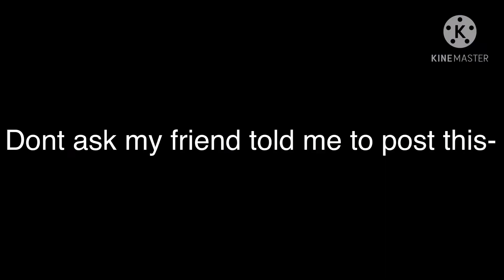Among us map parts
Dont ask- my friend begged me ( also the map is closed)